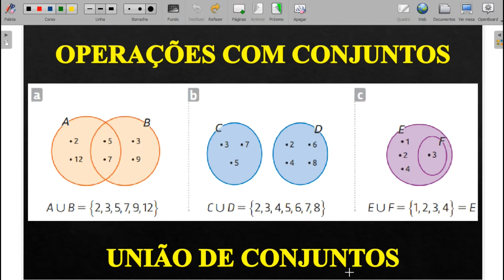OPERAÇÕES COM CONJUNTOS - UNIÃO DE CONJUNTOS (AULA 14)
Dados os conjuntos A e B, definimos união de A e B como o conjunto formado pelos elementos de A ou de B.
A união de A e B é denotada por A U B
(lê-se: “A união B”).
x e (A U B) se, e somente se,  x pertence a A ou x pertence a B
Utilizamos a conjunção “ou” para indicar que um elemento da união de A e B pertence a pelo menos um desses conjuntos.
 Sejam A e B conjuntos.
A união de A e B é o conjunto formado pelos elementos de A ou os elementos de B, ou seja:
A U B = {x / x pertence a A ou x pertence a B}